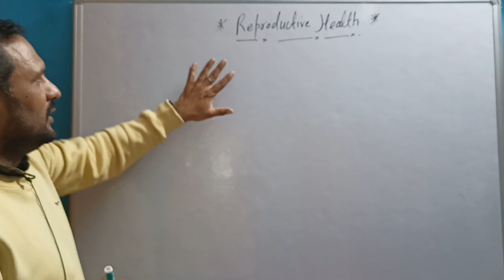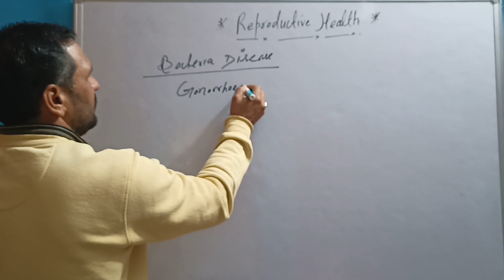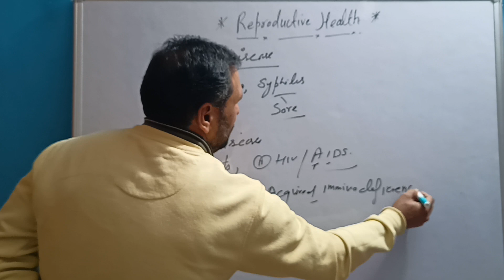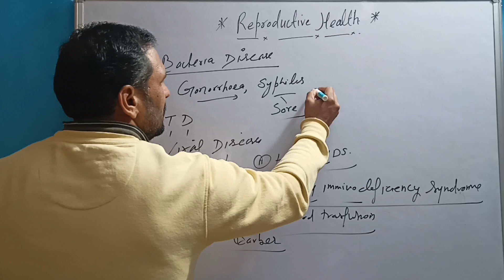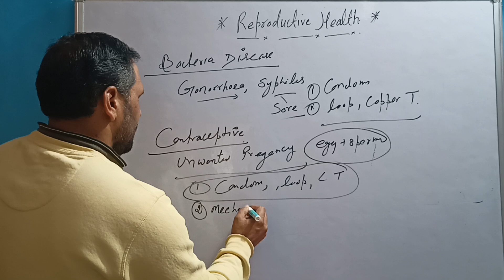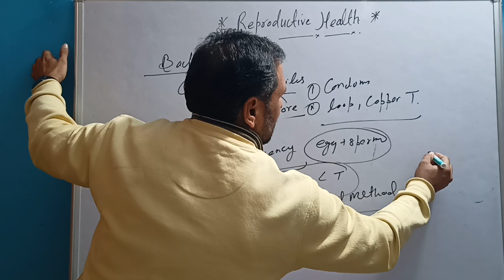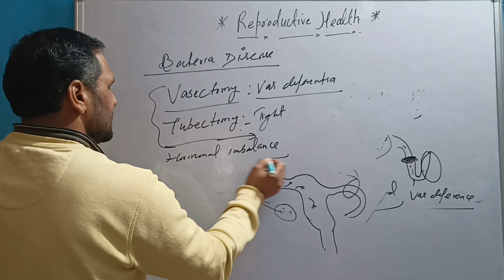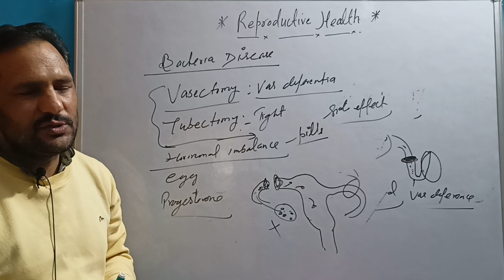Reproductive Health Class 10th